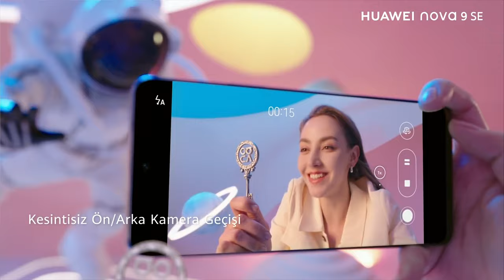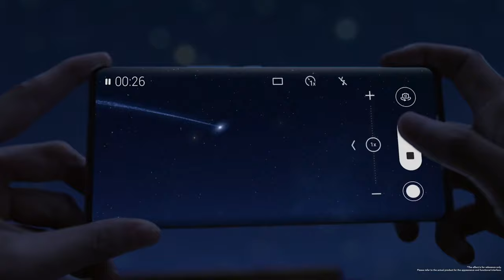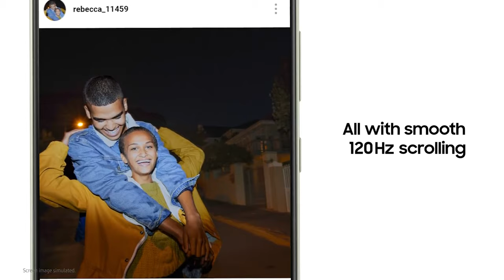5000 TL ile 10.000 TL Arası Alınabilecek En İyi Akıllı Telefonlar! (2022)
5000 TL ile 10000 TL arasında alınabilecek en iyi akıllı telefonlar listesi ile karşınızdayım. Bu videomda uygun fiyatlı akıllı telefonları sizlerle paylaşıyorum ve önerilerde bulunuyor. Akıllı telefon fiyatlarının yükseldiği bu dönemde hangi telefon alınır sorusu çok fazla soruluyor.

Bende bir nebze de olsun sizlere fikir vermesi açısından alınabilecek akıllı telefonları paylaştım.

Videoda yer alan cihazlar arasındaXiaomi Redmi Note 11, General Mobile Gm 22 Pro, Poco M4 Pro, Huawei Nova 9 SE, Samsung Galaxy A52S, Honor 50, Realme GT Master Edition, Poco X4 Pro, Samsung Galaxy S21 FE, Apple iPhone SE GB 2. Nesil modelleri bulunuyor.